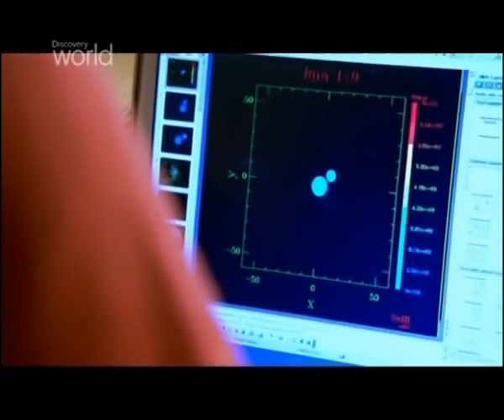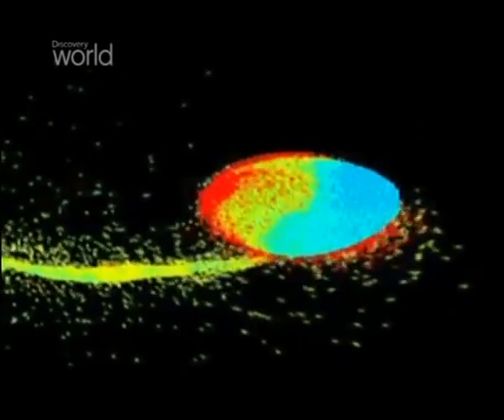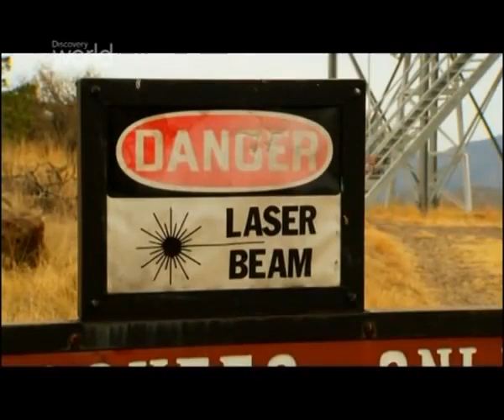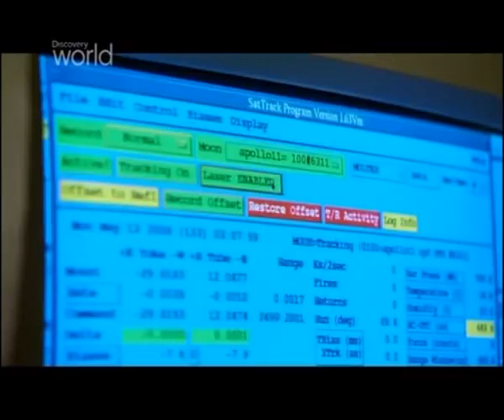Uzay Belgeseli - Tarih öncesi afetler ve gezegenin doğuşu.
Komiklikten kazalara, konserlerden belgesellere kadar karma karışık bir kanala hoş geldiniz.